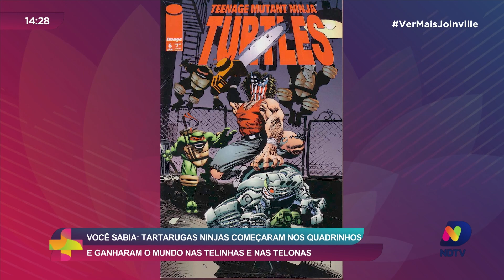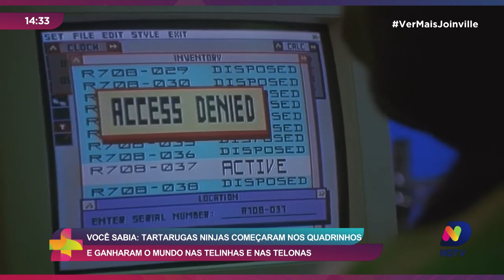Você Sabia Tartarugas Ninjas: começaram nos quadrinhos e ganharam o mundo nas telinhas e nas telonas